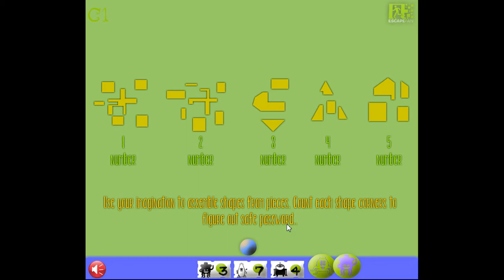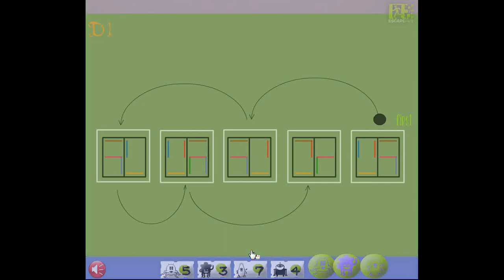Escape Fan Room 3 Walkthrough